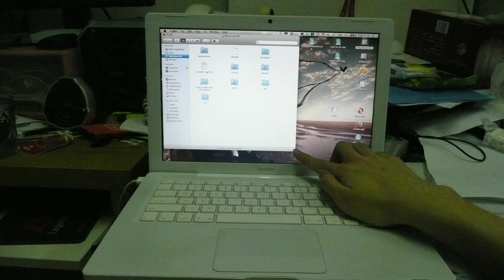Multitouch Screen On MacBook, Test 1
Just made this for fun.
PS. Sorry that my camera sucks...